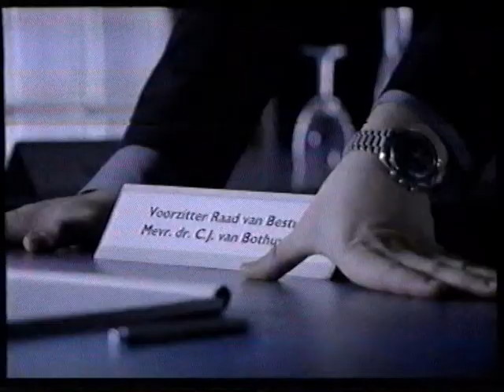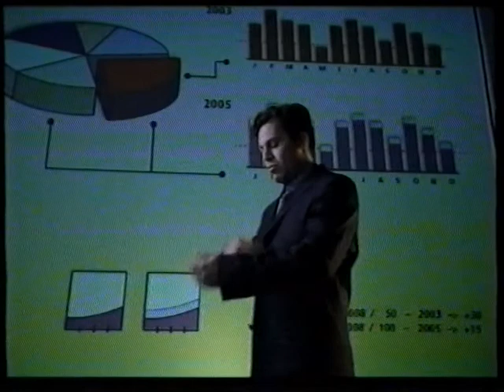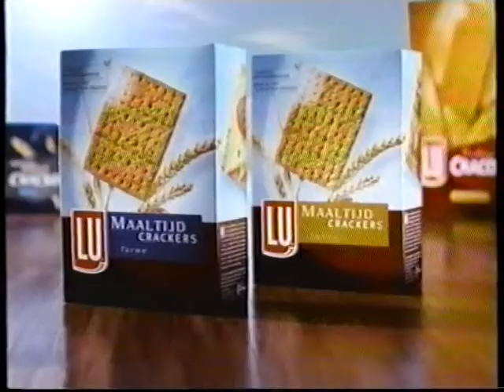SBS 6 Reclameblok 4